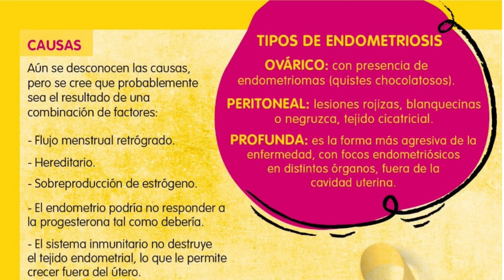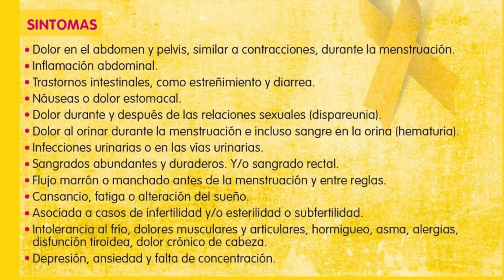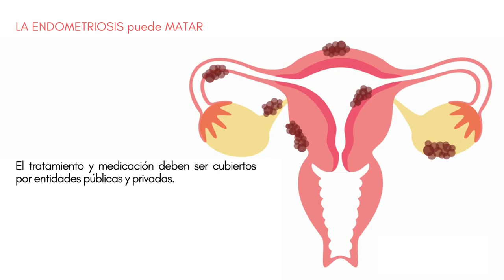Acciones para visibilizar y combatir la endometriosis